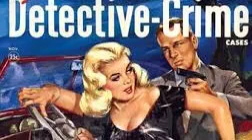A Salute To The Law - 1/2: The Young Shoplifter 2 (July 1, 1938)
A SALUTE TO THE LAW.
Crime and police drama similar to Dragnet A Salute to Law features Nick Harris catching the guilty of committing crimes.
Slightly different in tone, as, A Salute to Law stressed a moralistic theme in regards to crime and punishment.